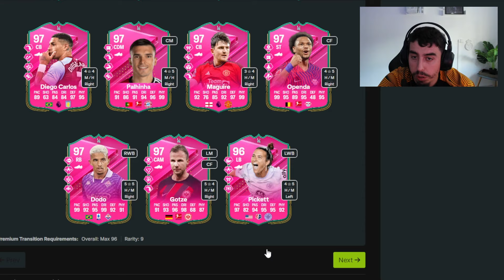MALDINI GM ET CAHILL FUTTIES ! A FAIRE OU A LAISSER ? QUI FAIRE ÉVO DANS "TRANSITION PREMIUM" ?